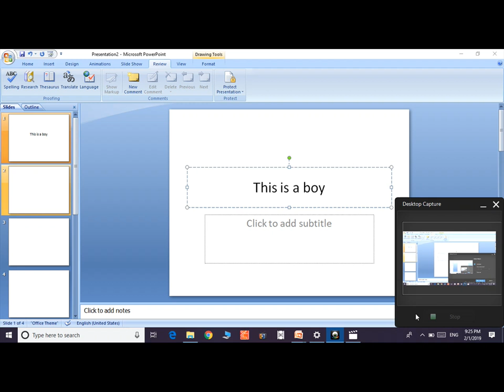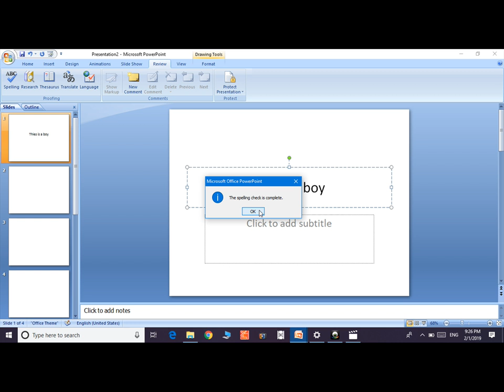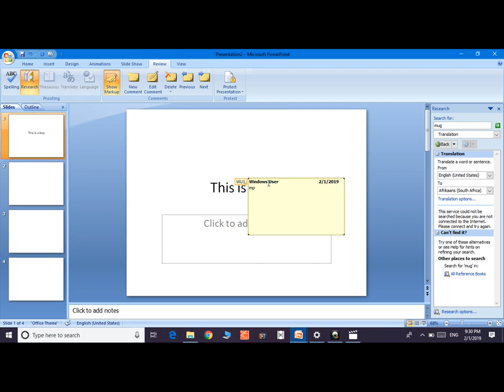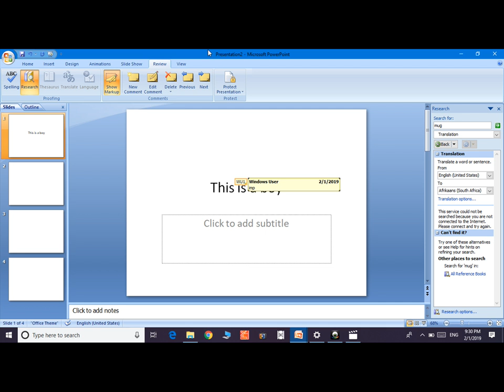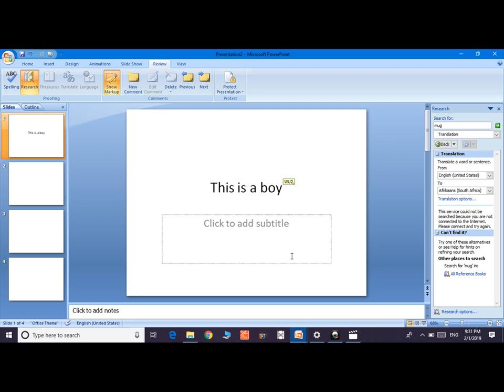Review tab of MS Powerpoint in hindi.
In This Video You will learn all about Review Tab of MS Powerpoint in easiest way.